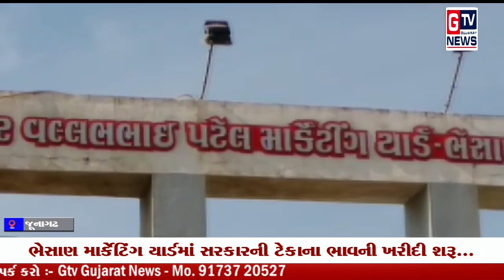જૂનાગઢ:- ભેસાણ માર્કેટિંગ યાર્ડમાં સરકારની ટેકાના ભાવની ખરીદી શરૂ...|| GTV_GUJARAT_NEWS